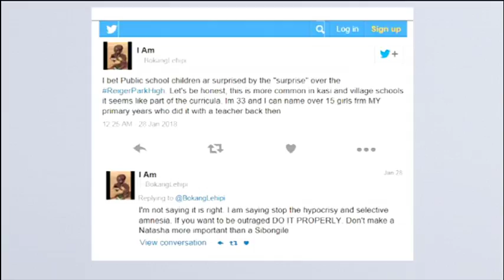SADTU's Maluleke on cases of sexual misconduct in schools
The Basic Education Department wants teachers accused of sexual misconduct to be dealt with. Minister Angie Motshekga is calling on provincial departments and the South African Council of Educators to act promptly in such cases. This was her reaction after pictures and videos emerged recently showing a former principal of a Boksburg High School engaging in sexual acts with school pupils.